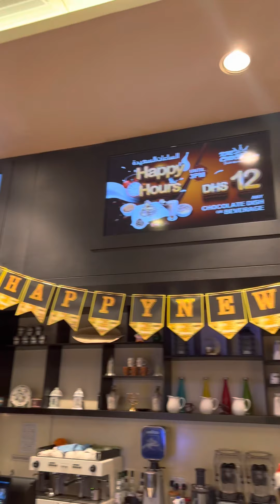The Choco Monarch Dubai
The Choco Monarch
Desserts, Cafe
Al Ghurair Center, Deira, Dubai

If you are chocolate lover then this place is must visit. They have variety of Crepes, Waffles, Brownies, Pan Cakes, Fresh Juices, Milk Shakes, Dipatte, Hot Chocolates, Hot/Cold Coffee, Smoothies, Tea and Cold Beverages as well.

What I tried:

~~ Crepe Fettuccine
~~ Monarch Brownies
~~ Monster Milk Shake
~~ Mocha Frappe

Trust me, just visit them and grab your favorite dish.